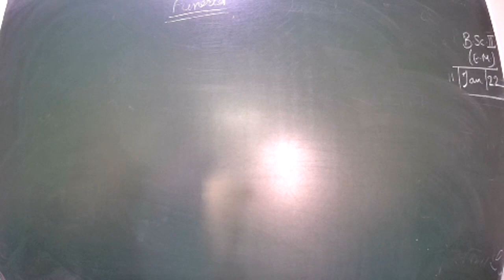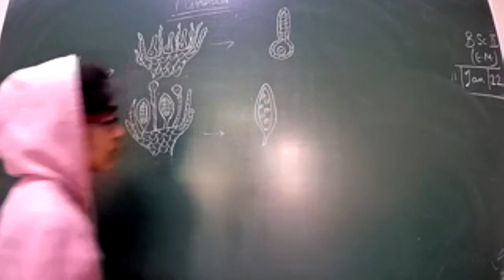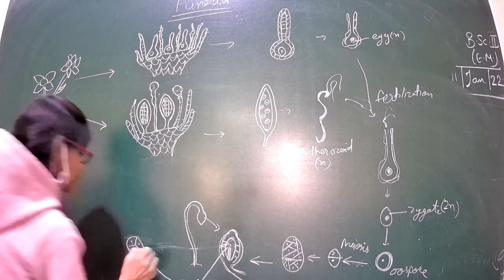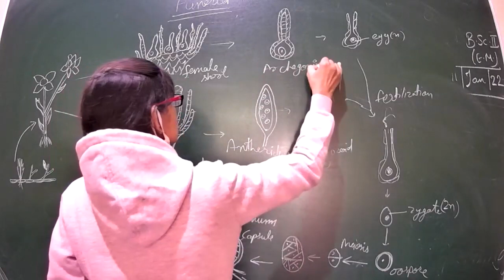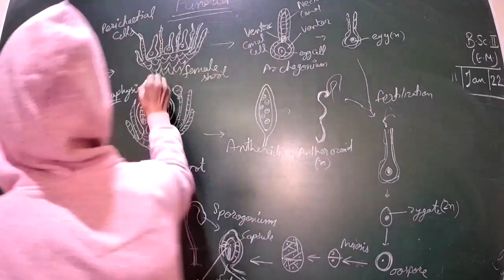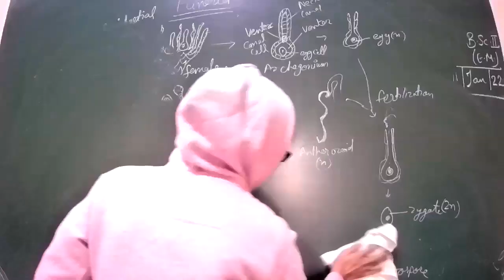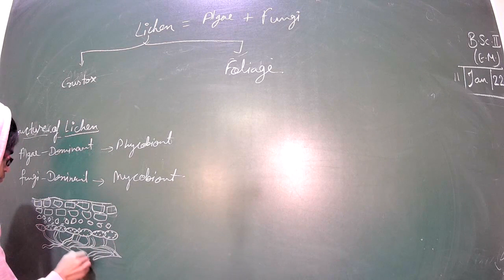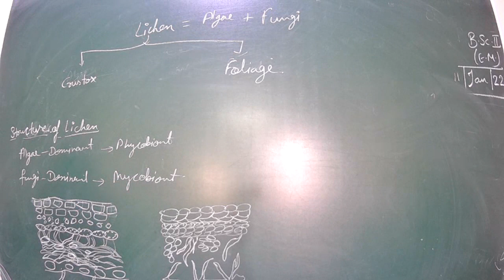class 55 unit 3rd algae